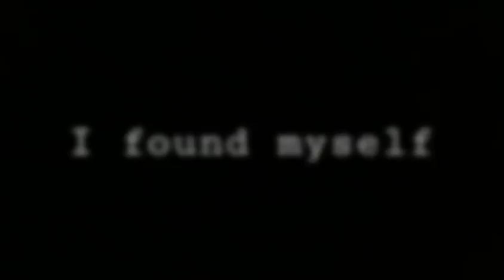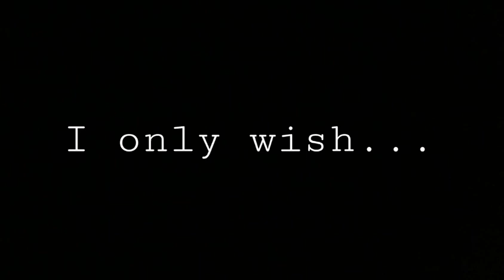Sunshine trailer | a K. Rengoku x reader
Hi! This Is a trailer for my new book that I'm going to start writing soon. The prologue and chapter 1 should be out on the same day and very soon but if you'd like to give my wattpad account a follow to be notified then please do!

A demon who became a hashira is paired with always smiling rengoku. Who welcomed her as his partner with open arms, a gesture she didn't take to kindly too. This is a story about partners who protect together much to ones dismay but find paradise within each other...